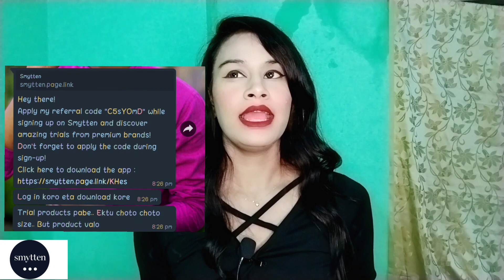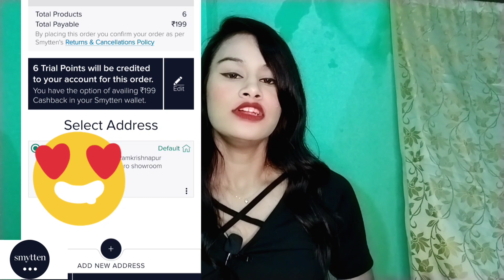|| Get 'SMYTTEN' app || mamaearth, plum, mcaffeine free sample products || True Review || ❤❤🌻🌻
how to download this app (SMYTTEN)

Hey there!

get download smytten app and buy 6 trials and the other 6 trials free only 99 ❤❤❤